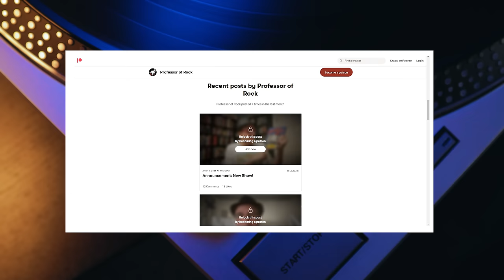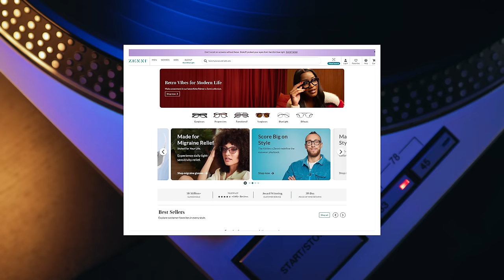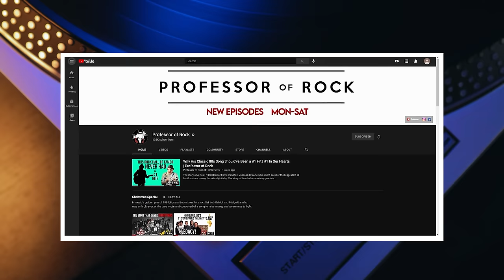Singer Tried To Call Old GIRLFRIEND & Got TRAGIC News…Became This HAUNTING Song | Professor of Rock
Coming up… an interview with hard rock singer Mark Slaughter on his band, Slaughter's biggest hit: Fly to the Angels.  It’s one of the most gut-wrenching songs of its time that came from very tragic circumstances. Mark had come off tour and called up his friend to get his old girlfriend’s number.  He was looking forward to seeing here after being out on the road.  His friend called the next day, but instead of giving him her this girl's number, he conveyed the sad news that she had just passed away.  Fly to the Angels came to Mark when he attended her funeral. Up next, it's a powerful story from Mark Slaughter on a song that became a classic on Professor of Rock.
Written and recorded in 1989 and released in 1990.

Executive Producer
Brandon Fugal

Honorary Producers
Dan Schneider, Thomas French, Eric Casella, K&K Bosemer, Glenn Beardmore

Professor's Store

- 100 Best Selling Albums
- Ultimate History of 80s Teen Movie
- 80s to 90s VHS Video Cover Art

Hey Music Junkies, Professor of Rock always here to celebrate the greatest artists and the greatest songs of all time. if you remember making a pitcher of Kool-Aid with just the right mix of sugar and the packet growing up you’ll dig this channel of deep musical nostalgia make sure to subscribe below right now and click the bell so that you always know when our new ones drop g. .  also check out our exclusive content on Patreon and our latest merch…

It’s time for our latest edition of Revelations- where featured artists go deep on their greatest songs. Stories you won’t hear anywhere else!   Today we have a special session with singer and guitars Mark Slaughter from the hard rock band Slaughter on the story of their biggest hit Fly to the Angels, If you remember Slaughter came at the tail end of the glam metal era releasing their double platinum album Stick it to Ya, one of the biggest records of 1990.  The album featured 3 hits, Up All Night, Spend Some Time, and today’s feature Fly to the Angels. Mark tells the story of this heart-wrenching rocker next as we get into this interview.

What are your memories of this all-time anthem? Let’s discuss in the comments.   Help us keep the music alive my friends. Until next time.